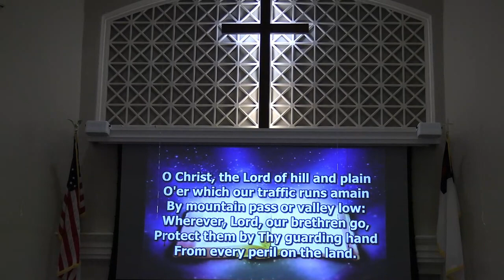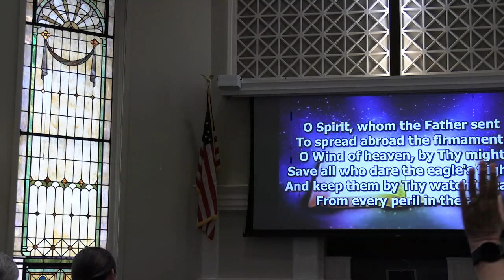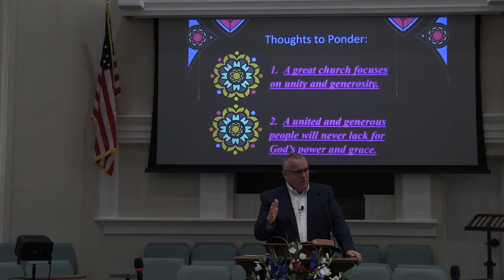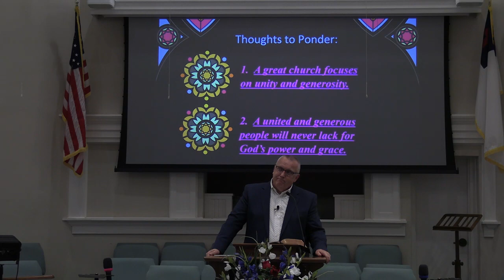"The Making of a Great Church?" - Sunday, May 28 Service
Pastor Chris Gulledge